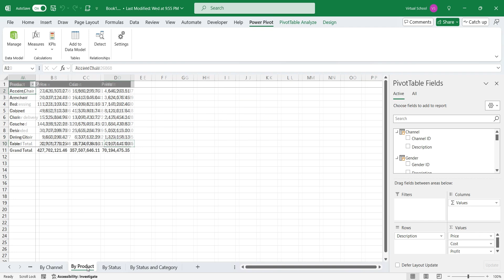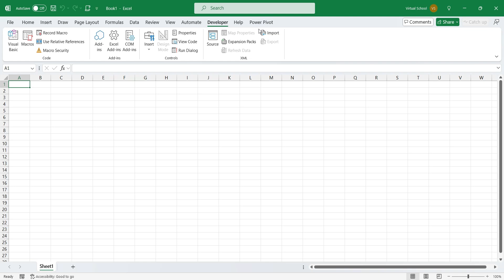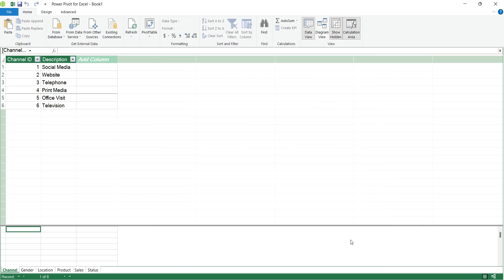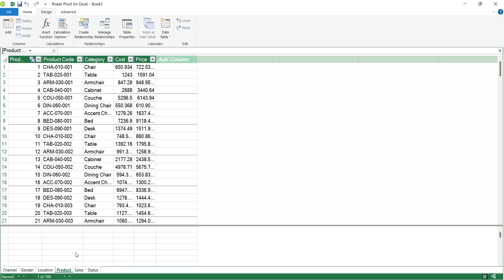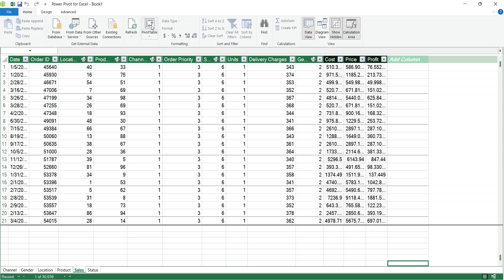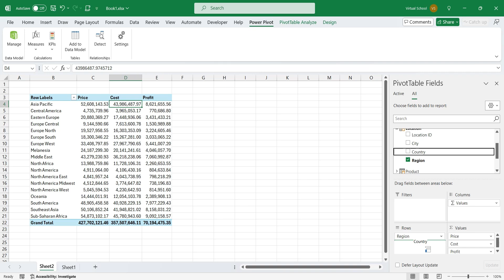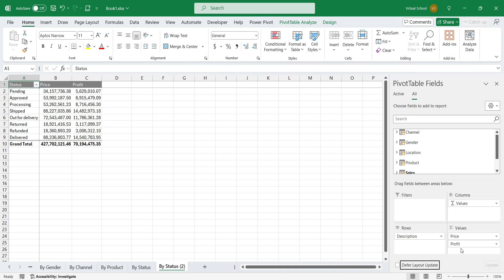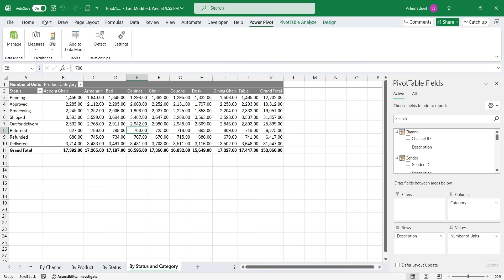Power Pivot and Data Modeling in MS Excel - Learn in Five Minutes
Power Pivot is a powerful tool in Excel that allows you to work with large and complex datasets. It can import data from various sources and create data models with connected tables. You can also use DAX functions to create new columns and perform calculations. Finally, you can create pivot tables and charts to analyze your data. This tutorial guides you through the process of setting up Power Pivot, importing data from an Access database, creating a data model, using DAX functions, and creating pivot tables and charts.